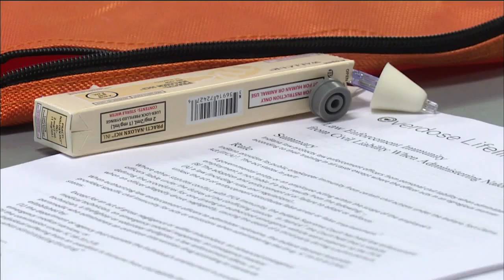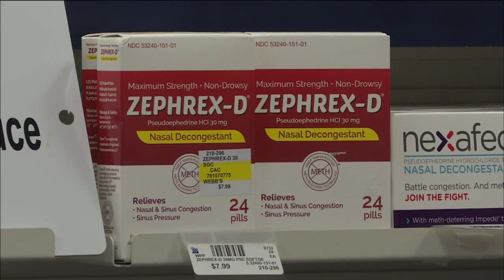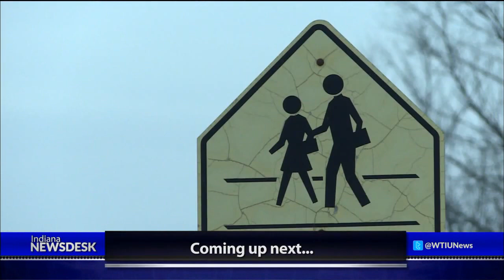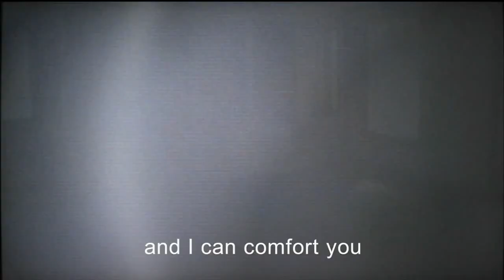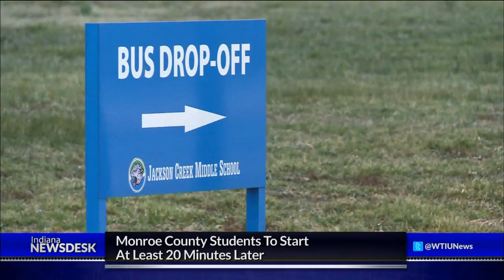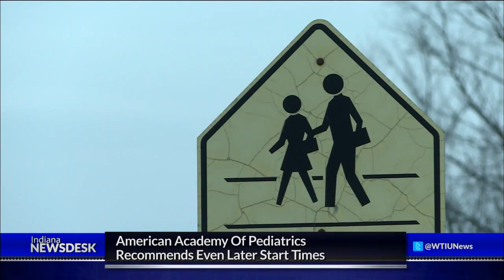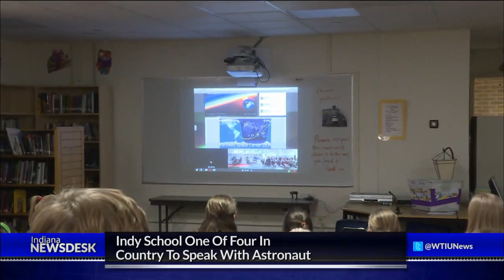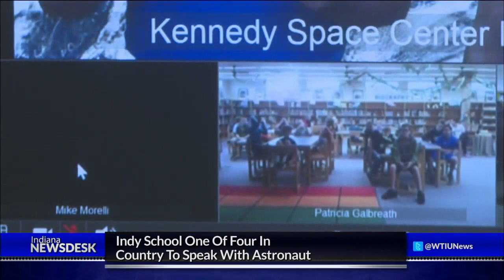Indiana Newsdesk, March 11, 2016 Legislative Wrap & School Start Times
A flurry of activity as the legislative session comes to an end. Ahead, a rundown of what lawmakers accomplished during this short session and what issues we’re sure to see resurface next year.

How early is too early for students to start class? It’s a complicated question and one that school districts are struggling with. Next, we look at one school district that is delaying its start times and why critics say it’s still not enough.

And a tree on the statehouse lawn has quite the story behind it. Coming up why this tree is the subject of so much attention.